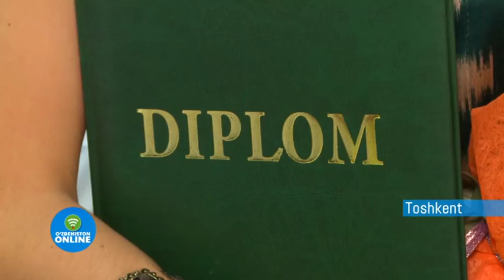“O‘ZBEKISTON ONLINE” MUXBIRI ENG ULUG‘ ENG AZIZ KO‘RIK TANLOVI SOVRINDORI